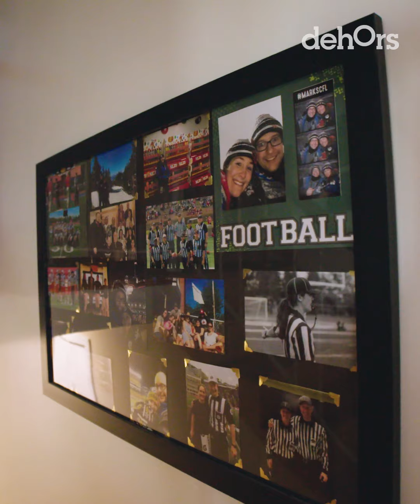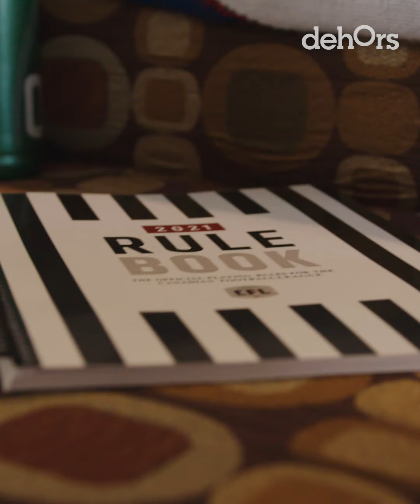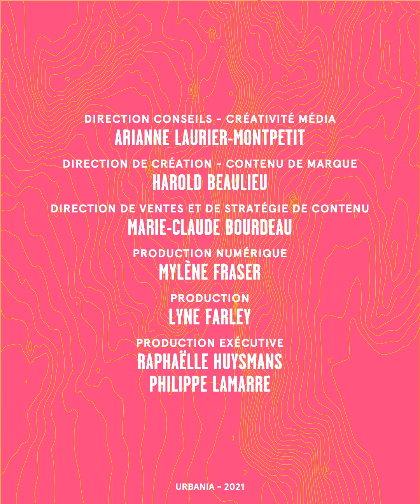Georgina Paull, arbitre de football | Portrait Éclair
Après 10 années à titre de joueuse, Georgina a décidé de poursuivre sa passion pour le football en devenant arbitre, un rôle longtemps associé aux hommes dans ce sport. On est allé à sa rencontre pour savoir comme ça se passe sur le terrain!